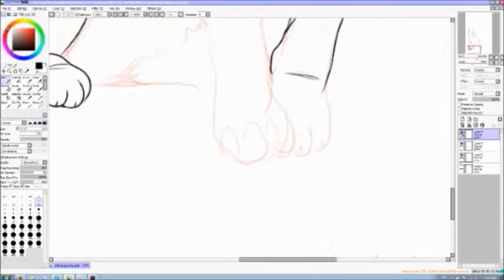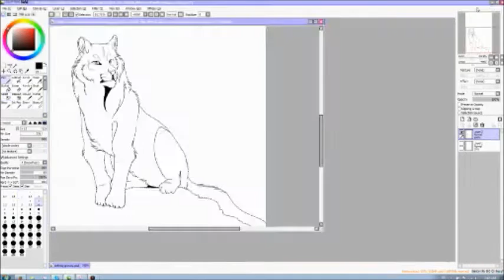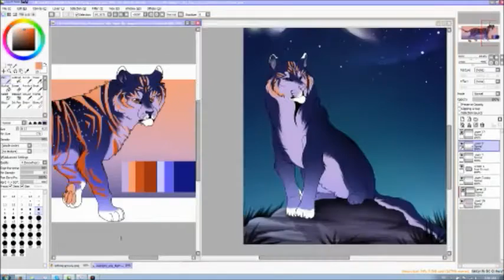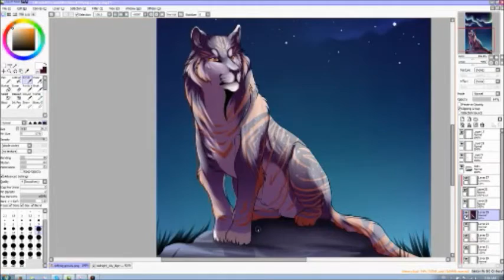defying gravity -speedpaint-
A quick drawing featuring a tiger design made by me, dubbed the 'midnight tiger.'

final here: